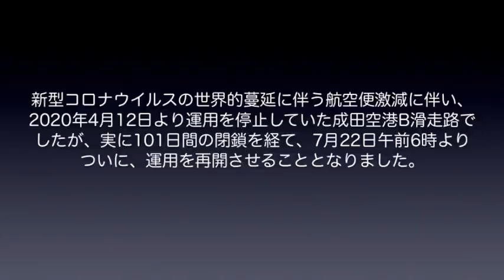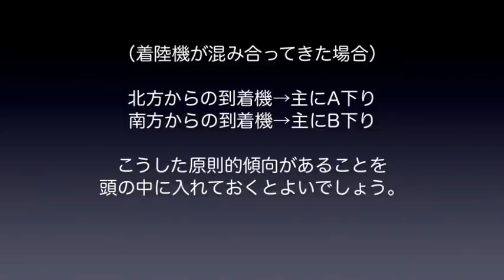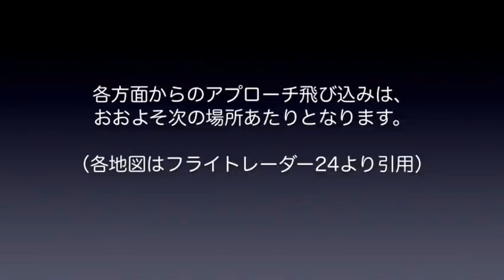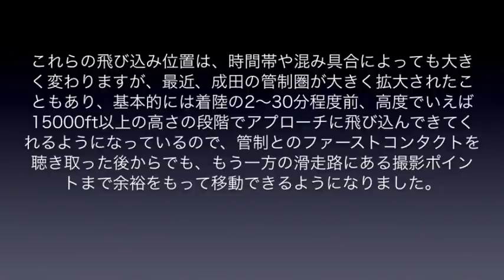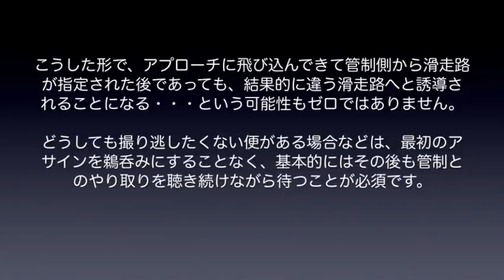【成田空港】B滑走路ついに運用再開！「どっちの滑走路に着陸するかわからない！」というファンのために、成田での”飛行機の下り方”を考えてみた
コロナの世界的蔓延に伴う航空輸送網の壊滅的減少に伴い、2020年4月12日より運用を停止していた成田空港のB滑走路が、約100日間にもわたる長期の閉鎖を経て、いよいよ7月22日より運用を再開させることとなりました。現状、ただでさえ離発着便が少ない状態にある成田では、現実問題としてB滑走路の運用を再開させる状態にまで運航本数が戻っていないというのも事実ですが、この再開措置を機に、少しでも運航本数が増えて行くようになることを祈らずにはいられません。現状では未だ遠く及んではいませんが、パラレルアプローチが発動され、2波のアプローチ管制で着陸ラッシュをガンガンさばくような状況に戻ってくれたら、本当に嬉しいんですけど・・・ね、
ただ、今回のB滑走路運用再開に際し、こと飛行機ファンの方々のご様子を拝見しておりますと、この措置については複雑なお気持ちを語られる方が少なくないのも実情です。それは、B滑走路が運用再開になることで、お目当の飛行機を撮るためにあれこれ動き回る必要が出るかも知れない、ないしは、同時刻にお目当ての飛行機が2機続き、それぞれ下りがAとBに振り分けられた場合には追いきれない・・・という部分があるのですが、成田での撮影に充分慣れていらっしゃらないファンの方々には「Bランが開くことで、お目当ての飛行機がどっちに下りるかわからず、結果的に撮り逃してしまうかも知れない」というご不安をお持ちになっている方が少なからずいらっしゃることに気がつきました。
成田によく通われているファンの方々からすれば、（移動という面倒さは仕方ないにせよ）その時々の状況や管制サイドの動き、管制とパイロットとの交信内容や通過するウェイポイントなどを読み切ることで、こうした失敗をほぼ完全に払拭できる状況にあろうかと思いますが、そうした動きを日常的に経験されていらっしゃらないファンの方々にとっては、やはり選択ミスなどのご不安を拭きれない状況にあろうかと思います。
そこで今回は、B滑走路運用再開を機に、こうした成田の「飛行機の下ろし方」について、その基本的な特徴と、最も平易で誰でも確実にチェックできる判別方法などについて、まとめてみることにしました。もちろん、こうした問題を100％クリアするためには、たとえばパラレル時の管制周波数構成（方向別2波体制の確認）や、その時の管制官のさばき方、さらには通過ウェイポイントの詳細などを頭の中に叩き込んでおく必要もございましょうし、そうした知識や経験を踏まえた上で、その時その時で1機ごとの動きを推理し、読み切って行くことが必要不可欠となりますが、まずは基本的な部分を押さえ、その上で「知恵比べ」に挑んで行くのも、成田ならではの”楽しみ方”ではないか・・・と考えております。
せっかく再開されるB滑走路ですし、魅力的な絵もたくさん撮れる素晴らしい滑走路だと思います。1人でも多くのファンの方々が、管制官やパイロットたちとの”推理戦”を楽しんでいただければと願ってやみません。

なお、B滑走路エリアで撮影を考えられる際のポイントや注意点・ここならではの魅力などに関しましては、2020年4月に北風運用時・南風運用時それぞれで動画を制作し、アップしてございますので、よろしければそちらをご覧いただきますれば幸いです。

また、「BGMがうるさいのでイヤだ！」というご意見もございますことから、今回もBGMカット版を別にご用意させていただきました。BGMがお嫌いな方は、どうぞそちらの方をご利用下さいませ。